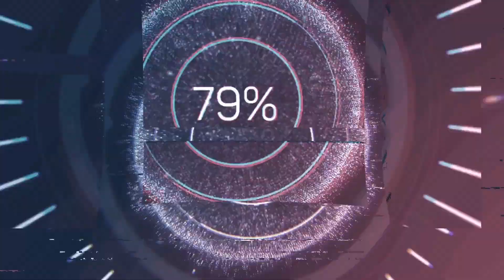Pintura com Stencil Hortencia